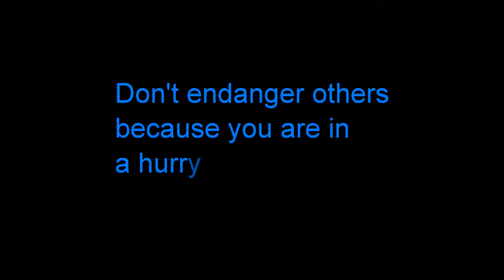Where is the Illinois State Police? #8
Do something about these people.